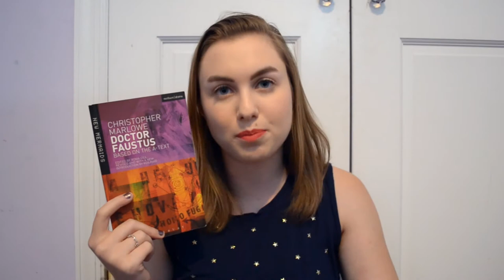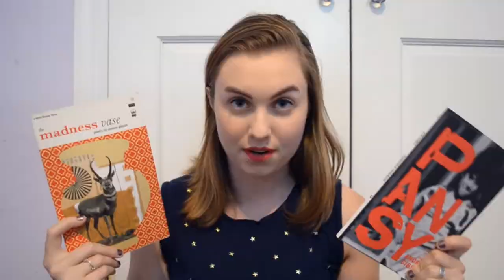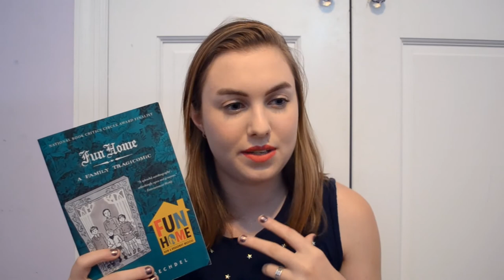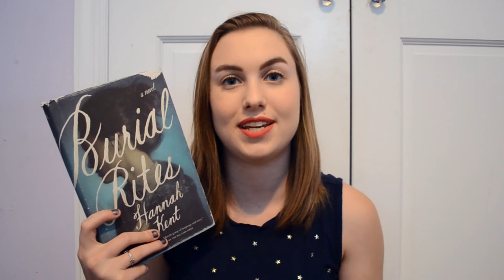Favorite Books (also outdated lol)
In which I talk about my favorite books!